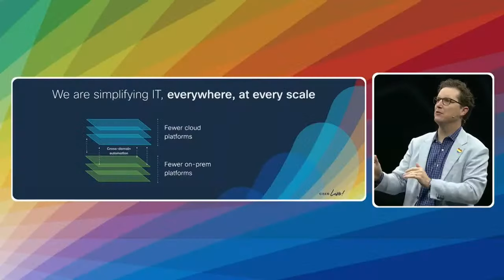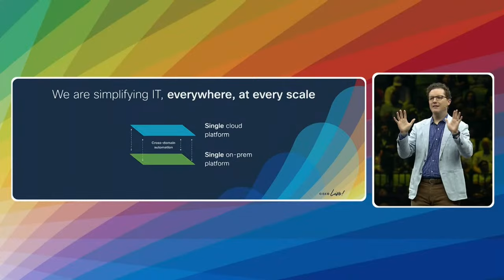Power Secure, Unified Experiences with Cisco Networking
Let’s accelerate your journey to a cloud operating model. In this live session, Cisco experts will discuss scalable and simple unified platform experiences, how to achieve predictably high-performance network assurance, powering new experiences through APIs and AI, and more.

Join us for this CiscoChat on June 22 at 10 AM PT to hear the experts dig into the important announcements from Cisco Live Las Vegas, and have your questions answered.